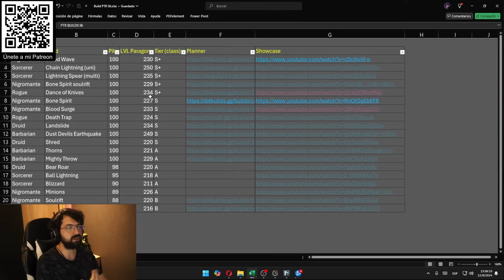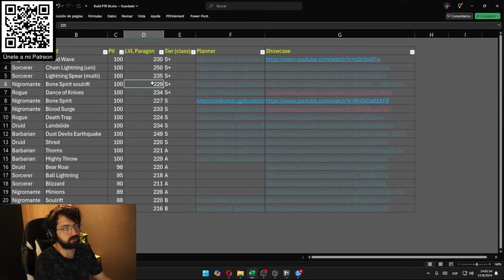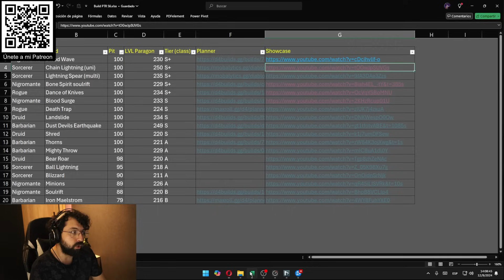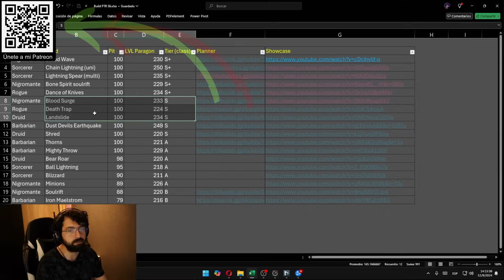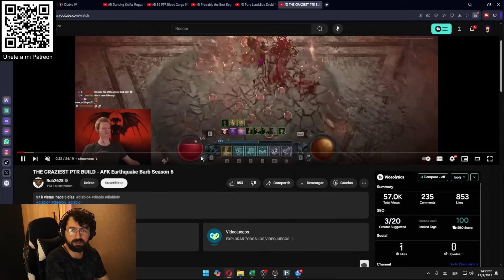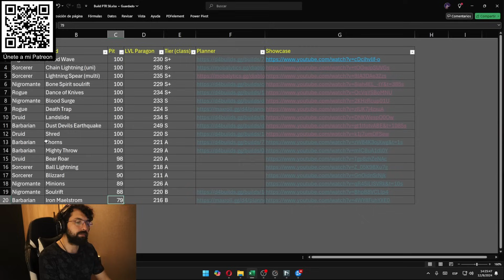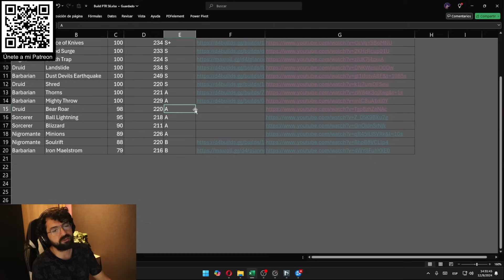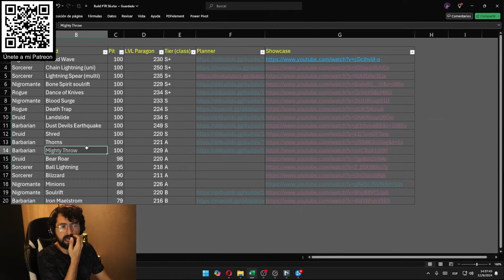✅TOP BUILDS Temporada 6 PTR Diablo 4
En este video conocerás las builds mas fuertes del reino de pruebas de la Temporada 6 de Diablo 4 😊